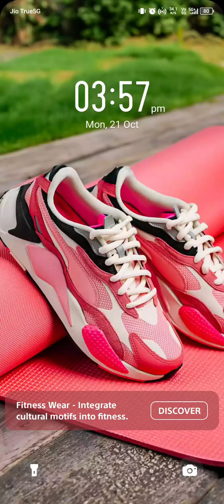Another Mission Accomplished Rocket Attack Game Play TheFunkyIsLive